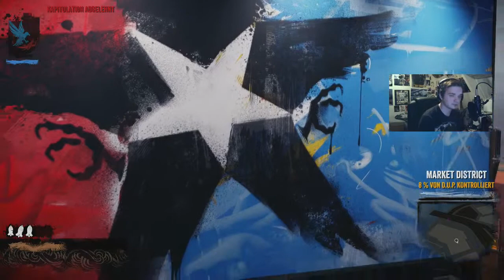Let's Play «Infamous: Second Son» | #13.5 - Sound verkackt | Deutsch | HD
Kommentiertes Gameplay zu «Infamous: Second Son». Action-Adventure von Sony Computer Entertainment und Sucker Punch.